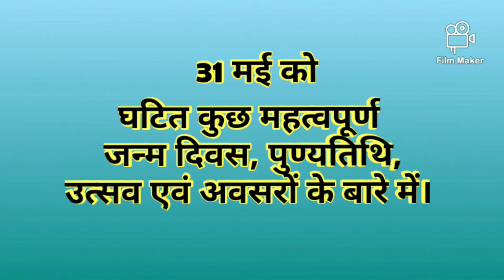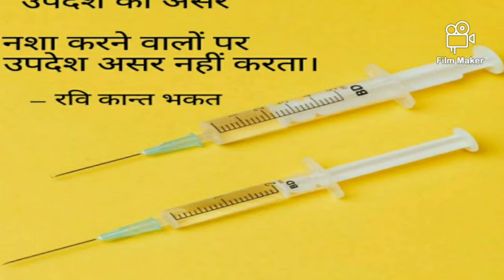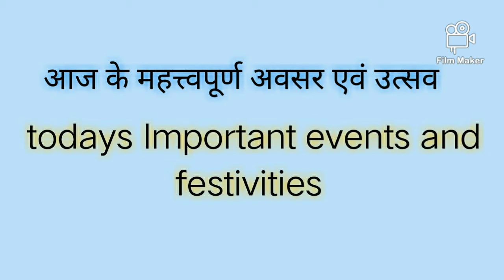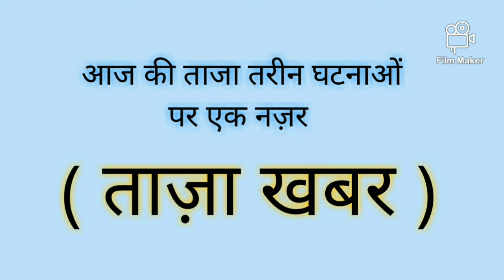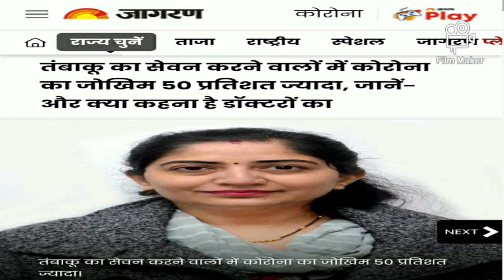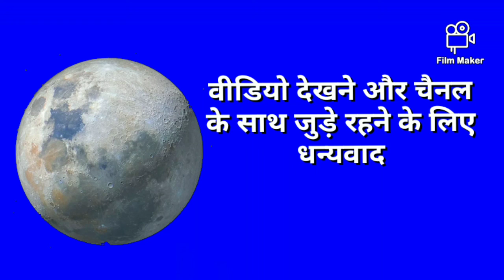Part-165 || GK With Daily Current Affairs || धूम्रपान और कोरोना || कितना खतरनाक || जरूर देखें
सुनो सुनाओ ज्ञान बढ़ाओ ||
देख लिया तो समझो सीख लिया ||
GK ||
General Knowledge ||
Competition Exam
TET
UPSC
Banking
Railway
SSC
Bank PO
CTET
JPSC
Compitition Examination
Increase your knowledge
Knowledge and power
Intellectual ability
IQ level
IAS preparation
Teacher eligibility test
UPSC exam
Current affairs
Top GK
जयकोव-डी
ZyCoV-D
Suno sunao gyan badao
Dekh liya to samjho sikh liya
Ravi Kant Bhakat
Suvidha 2010
डॉक्टर की पर्ची
31 May 2021
31 May ka itihas
31 May ki ghatna
31 May ka taza khabar
31 May ka khabar
Itihas main 31 May
Aj ka taza khabar
Ak ka khbar
aj ki ghatna
aj ki taza ghatna
Kali duguni
Black Fungus
काली फफूंदी
ब्लैक फंगस
कोरोना मरीजों के लिए काल  Mucormicosis
Plasma dan
हैप्पी हाइपोक्सिया
plasma therepy
 Happy Hypoxia
Aspergillia
Aspergillosis
Yellow Fangus
प्लेग
Plague

For all types of compitition Examination

How to increase your knowledge and power ?

बैंक पीओ की तैयारी कैसे करें ?

 एसएससी की तैयारी कैसे करें ?

वेक्सीन की पहली डोज़ के बाद

वेक्सीन की पहली डोज़ के बाद लापरवाही, हो सकता है खतरनाक

वेक्सीन की पहली डोज़ के बाद हो सकता है खतरनाक

Black, White, Yellow और Happy Hypoxia Fungus के बाद अब आया नया फंगल इंफेक्शन एस्परगिलोसिस।